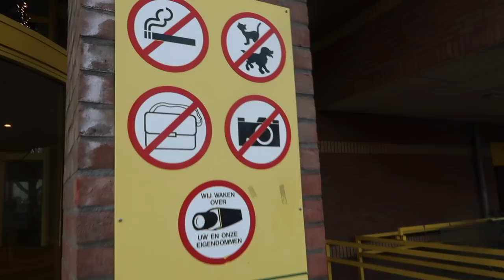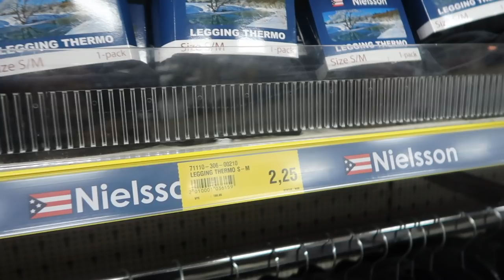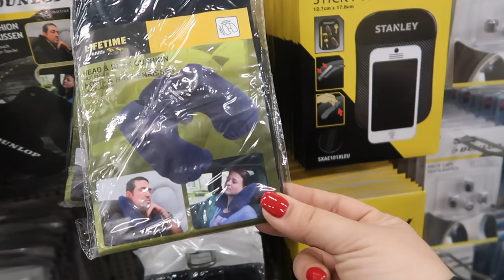VLOG: Loja de achados, enfeite de Natal e jantar em famiìlia